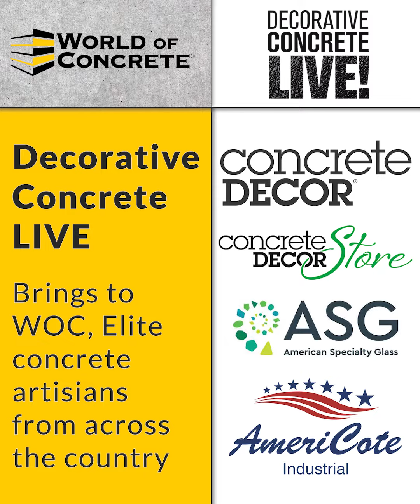Decorative Concrete Live at World of Concrete 2023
Decorative Concrete Live will bring the party to WOC 2023, in the Silver Lot, sponsoring the most creative elite concrete artisans from around the country. Decorative Concrete Live connects construction professionals across the U.S. with world-class talent and innovative brands and solutions in decorative concrete.

World of Concrete is happening January 16 - 19 at the Las Vegas Convention Center. Register now to see and learn from elite decorative concrete masters of their trade!

FLOORmaps Inc.